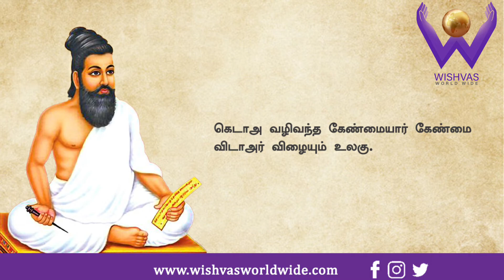திருக்குறள் அதிகாரம் 81 பழைமை | Thirukkural Pazhaimai Adhikaram 81 | Wishvas World Wide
801. பழைமை எனப்படுவது யாதெனின் யாதும்
கிழமையைக் கீழ்ந்திடா நட்பு.

802. நட்பிற் குறுப்புக் கெழுதகைமை மற்றதற்கு
உப்பாதல் சான்றோர் கடன்.

803. பழகிய நட்பெவன் செய்யுங் கெழுதகைமை
செய்தாங்கு அமையாக் கடை.

804. விழைதகையான் வேண்டி இருப்பர் கெழுதகையாற்
கேளாது நட்டார் செயின்.

805. பேதைமை ஒன்றோ பெருங்கிழமை என்றுணர்க
நோதக்க நட்டார் செயின்.

806. எல்லைக்கண் நின்றார் துறவார் தொலைவிடத்தும்
தொல்லைக்கண் நின்றார் தொடர்பு.

807. அழிவந்த செய்யினும் அன்பறார் அன்பின்
வழிவந்த கேண்மை யவர்.

808. கேளிழுக்கம் கேளாக் கெழுதகைமை வல்லார்க்கு
நாளிழுக்கம் நட்டார் செயின்.

809. கெடாஅ வழிவந்த கேண்மையார் கேண்மை
விடாஅர் விழையும் உலகு.

810. விழையார் விழையப் படுப பழையார்கண்
பண்பின் தலைப்பிரியா தார்.